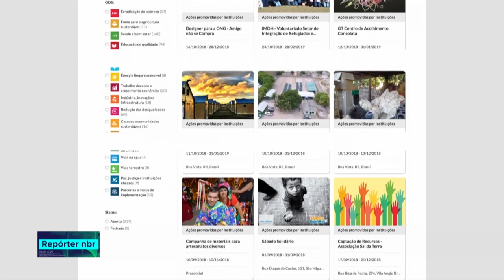Programa Viva Voluntário ganha representação nas cinco regiões do país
REPÓRTER NBR- 18.10.18: Cerca de sete milhões de brasileiros participam de algum tipo de trabalho voluntário.